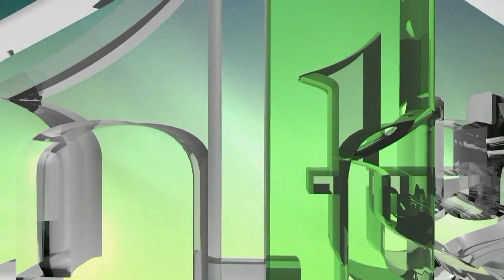DOPUŠTANJE DA JEDAN NAROD ŽIVI IZMEĐU DVA NEPRIJATELJSKA NARODA DOVODI DO NESTANKA TOG NARODA